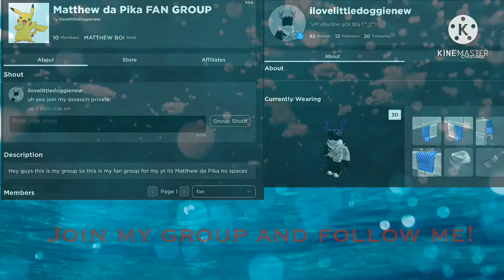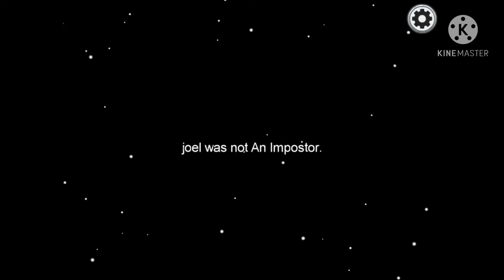Some among us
Ik I’m bad